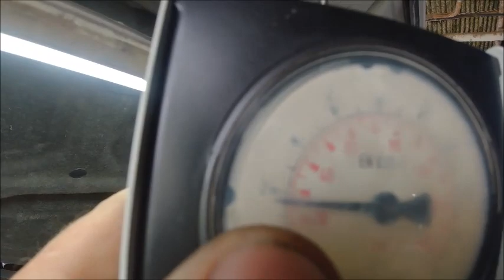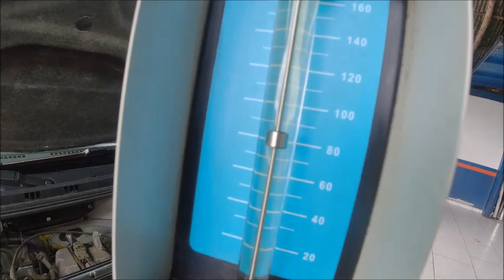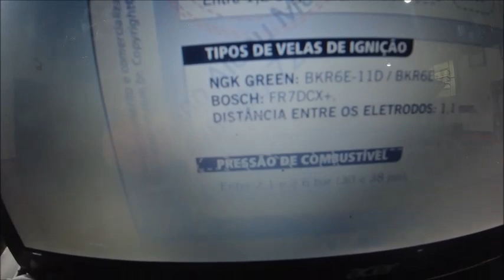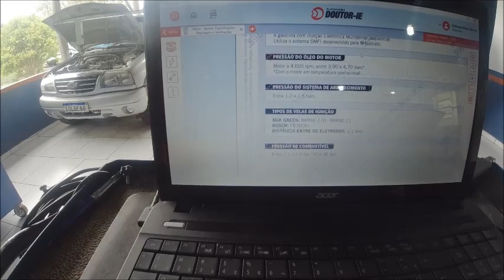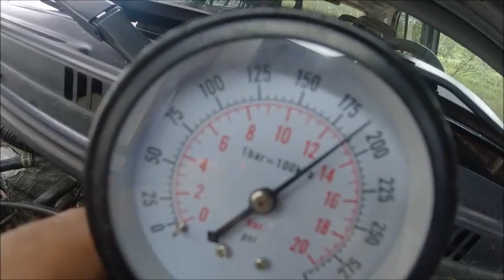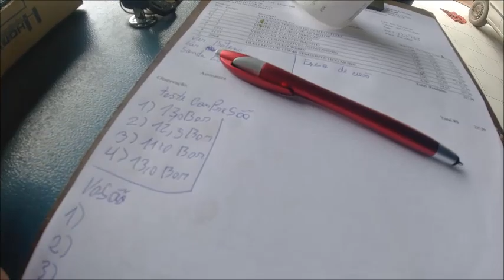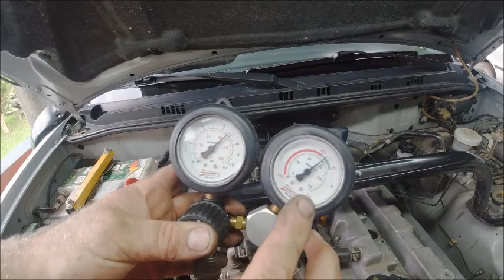tracker 2008 gasolina com falha na retomada parte#2